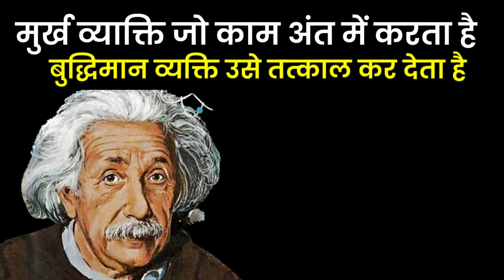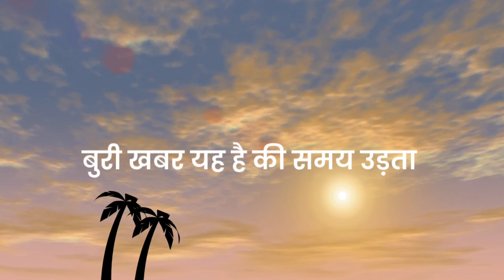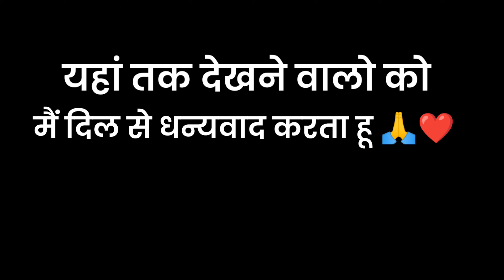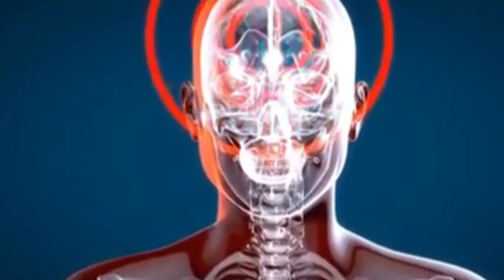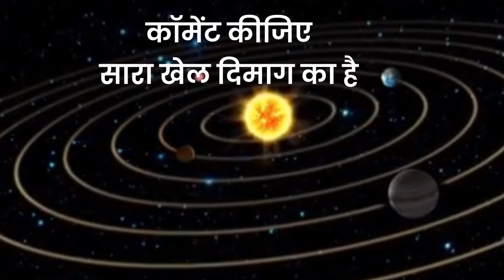100 में 100 लाने के 10 तरीके | 10 Amazing Facts About Brain Study Motivation | Motivation to Study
100 में 100 लाने के 10 तरीके | 10 Amazing Facts About Brain Study Motivation | Motivation to Study

in this video I am talking about success and brain, In this video, I have given 10 such powerful tarike bataye hai, which can change people's life completely, I hope this video will motivate many students and show new direction in life.

ठंड में ऐसे पढ़ो - How to Prepare for the Exam | Motivational Video For Study by IT Shiva Motivation

जल्दी याद करने का तरीका - Remember 99.9% What You Read | सिर्फ बार पढ़कर याद करें Motivational Video